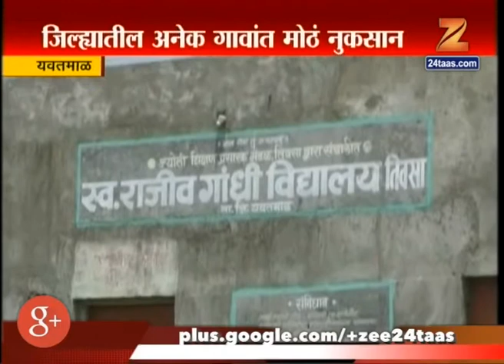Yavatmal Loss DueTo Heavy Rain